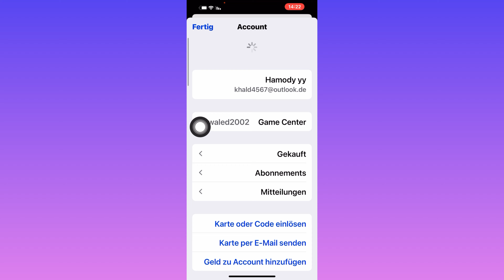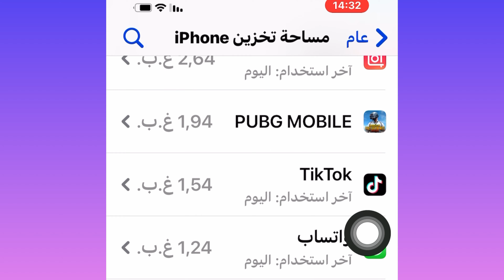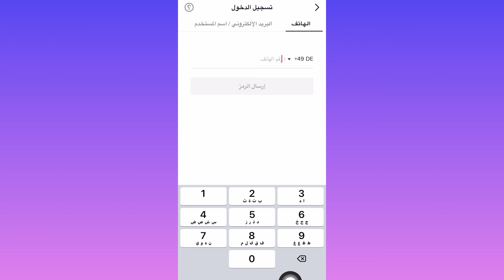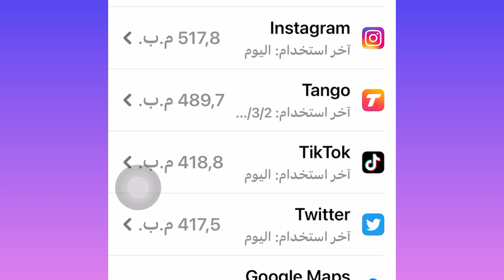تحديث تك توك الجديد / كيف احدث التيك توك / تقليل مساحةً التيك توك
تحديث تك توك الجديد
 كيف احدث التيك توك
 تقليل مساحةً التيك توك
مساحة تيك توك
تحديث تبك توك
كيف احدث تيك توك